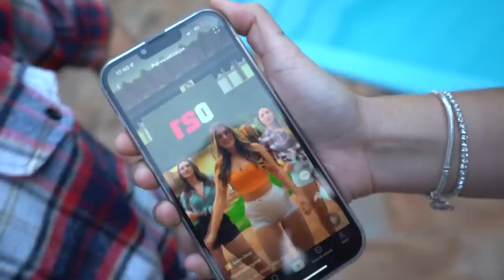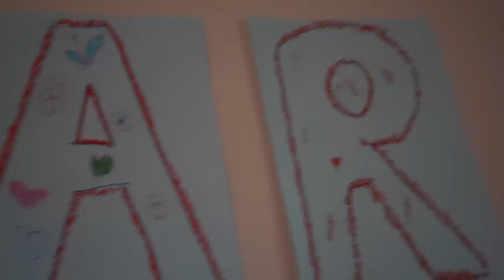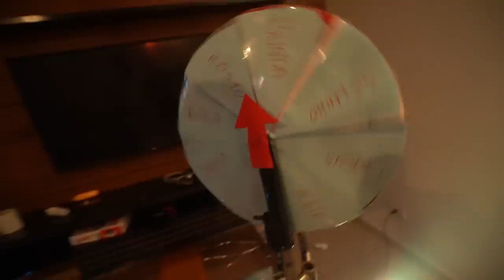PEGUEI ELAS NO FLAGRA DANÇANDO TIK TOK NA PISCINA